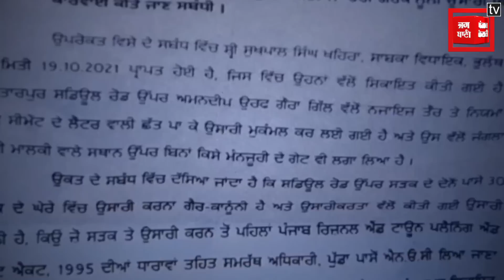BJP ਆਗੂ ਦਾ ਪੂਰਾ ਘਰ ਹੀ ਕਰ'ਤਾ ਢਹਿ-ਢੇਰੀ, ਅੰਦਰੋਂ ਗਲਾਸ ਤਕ ਨਹੀਂ ਚੁੱਕਣ ਦਿੱਤਾ, ਦੇਖੋ LIVE ਤਸਵੀਰਾਂ